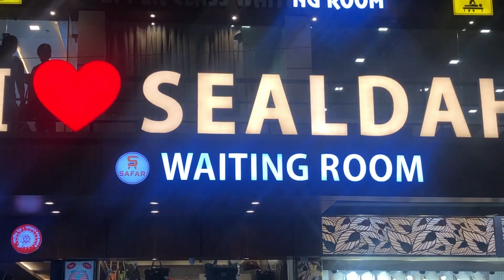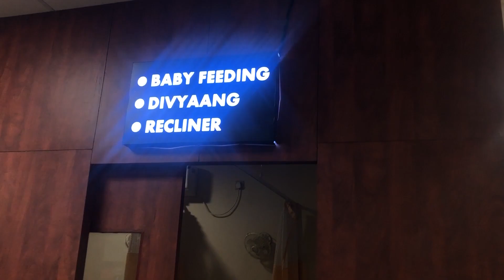Puri Tour With Family | Sealdah to Puri Train | Kolkata to Puri | Train Vlogger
Wish you delicious food and a happy life.

WE USED
VEHICLE
Indian Railway
Sealdah to Puri Train Journey
Duranto Express

CAMERA
Iphone 8S

EDITING
Adobe Premiere

puri vlog
puri vlog 2023
sealdah duronto
train journey with family
train vlog
train vlogger
howrah to puri long trip
puri tour odisha
how to puri tour
howrah to puri tour in low budget
how to book sealdah puri duranto
sealdah to puri train
Kolkata to puri
dhauli express
digha puri express
mithila express